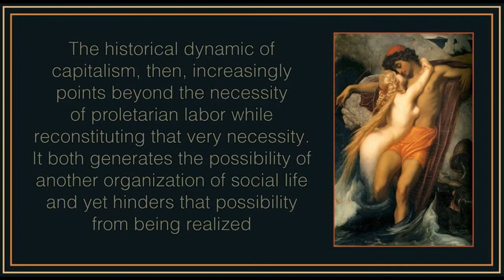The Current Crisis and the Anachronism of Value: A Marxian Reading by Moishe Postone